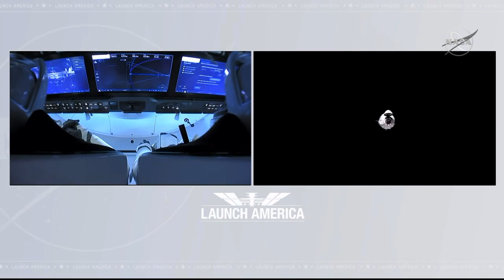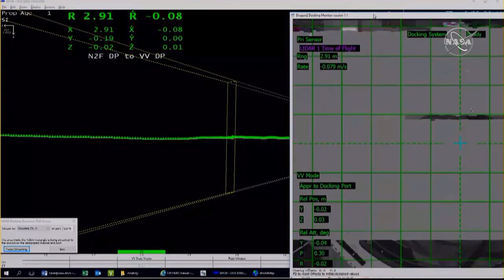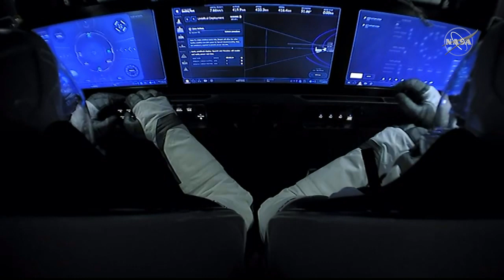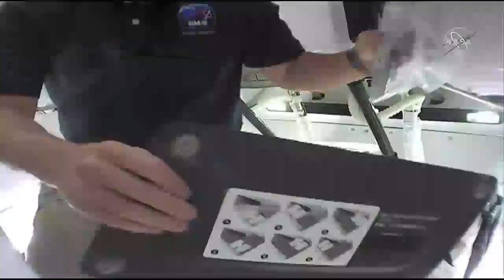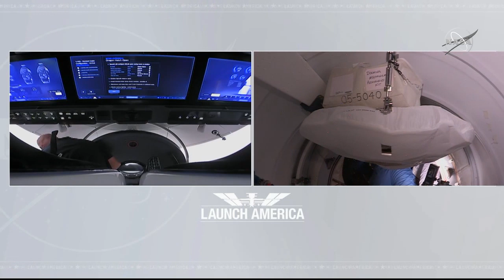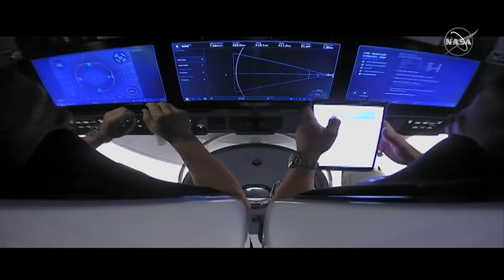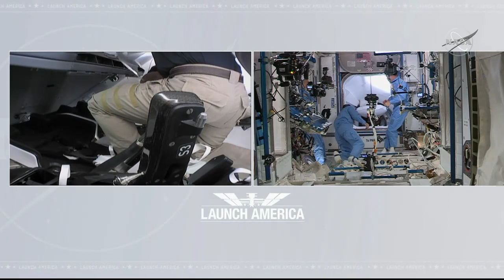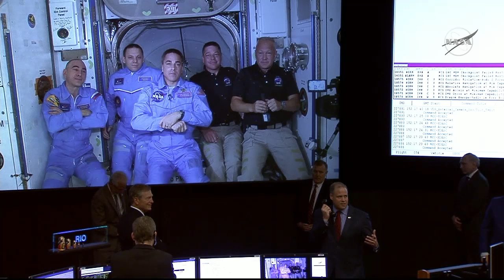NASA Astronauts Arrive at the International Space Station on SpaceX Spacecraft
After a successful launch into orbit yesterday, SpaceX’s Dragon Endeavour spacecraft is en route to dock with the International Space Station. Watch as astronauts Robert Behnken and Douglas Hurley join the crew aboard our orbiting laboratory: